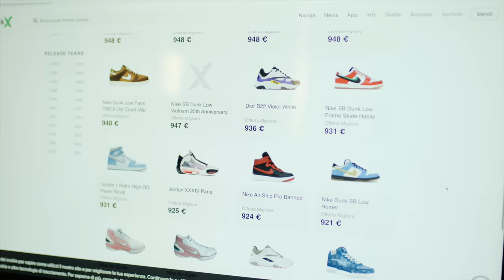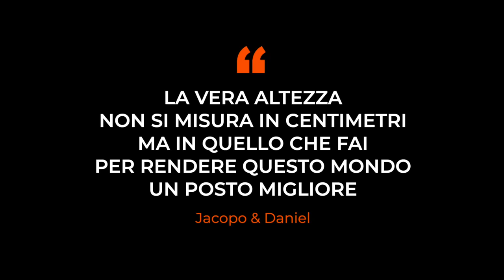ALTI VS BASSI - iPantellas w/Giulia Salemi & Alessio Della Santa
★15O.OOO LIKE PER UN NUOVO VIDEO CON GIULIA E ALESSIO★
➜ RINGRAZIAMO @giuliasalemiyt
Doppiaggio voice over finale - Mattia Maiocchi

iPantellas tornano con un nuovo video in compagnia di Giulia Sara Salemi direttamente dal mondo di TIK TOK dove ha quasi 3 milioni di follower con i suoi balli, coreografie e compilation.
Ritorno incredibile anche di ENORMEMENTE POI - Alessio Della Santa!